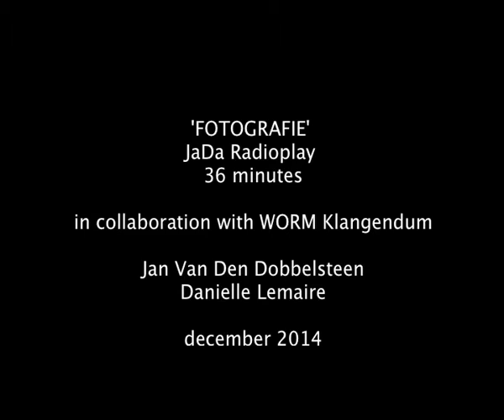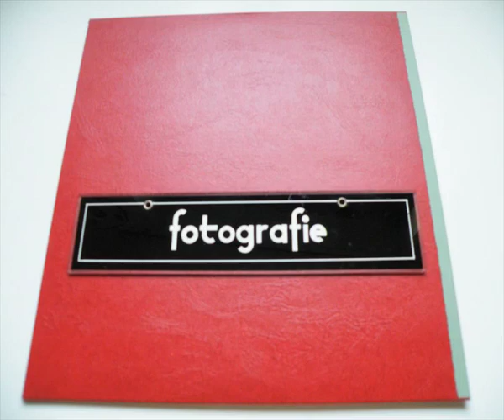JaDa Hoorspel/Radioplay 'Fotografie' WORM Klangendum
JaDa Hoorspel voor WORM Klangendum
28 december 2014
titel: ‘Fotografie’

Fotografie is een hoorspel gemaakt door Jan Van Den Dobbelsteen en Danielle Lemaire, voor WORM’s Klangendum serie.
Fotografie is een verzameling ‘foto’s’ bestaande uit 30 stukken, die bij elkaar horen en één geheel vormen, maar ook autonoom zijn.
De hoofdstukken met oneven nummers zijn uitgevoerd door Jan Van Den Dobbelsteen, de hoofdstukken met even nummers door Danielle Lemaire. Het JaDa hoorspel is uiteindelijk tot één geluidswerk aaneengesmeed.

Hoofdstukken

1.     Het huisje in het dal
2.     Een nachtwake
3.     Een uitzondering in de familie
4.     Een familieraad
5.     Hard tegen hard
6.     De nieuwe maan
7.     Het boek van het verleden
8.     De vuurproef
9.     Een bijzondere voorzienigheid
10.   Groeikrampen
11.   Meisjes naam
12.   Reinvarenveld
13.   Een dochter
14.   Voedsel voor de verbeelding
15.   Allerlei aangrijpende voorvallen
16.   Juffrouw schaakmat
17.   Vader
18.   Weer vrienden
19.   Met de luchtpost
20.   Romantisch maar niet prettig
21.   De hoeve
22.   Spoken
23.   Een ander soort van geluk
24.   Zij kan het niet gedaan hebben
25.   Aan de kust der baai
26.   De gelofte
27.   Droomweefsels
28.   Heiligschennis
29.   Het gordijn wordt opgelicht
30.   Het grote ogenblik

Totale tijd:  34’41”

met dank aan: Kara Bohnenstiel, Myat Moondog, Miss Green, Yuri Landman, Lukas Simonis, Worm, Elaine Radigue, Jan Van Den Dobbelsteen, Danielle Lemaire